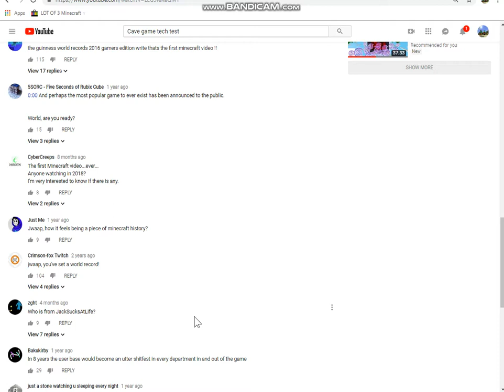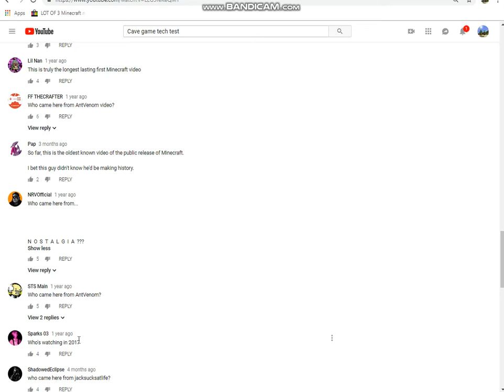REACTING TO THE FIRST EVER MINECRAFT VIDEO!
Today, Donut Burger reacts to the first ever Minecraft video on YouTube. It's 2009, and it's name is "minecraft".